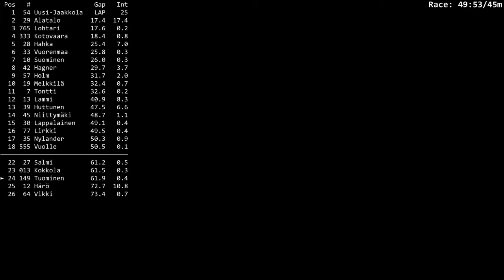Trellet.net iRacing S11 GT3 Silverstone